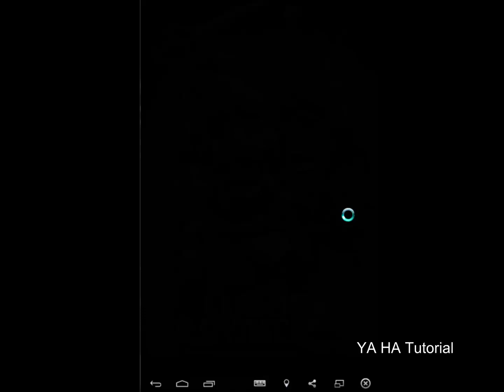Cara menghentikan Sparky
How to disable Sparky